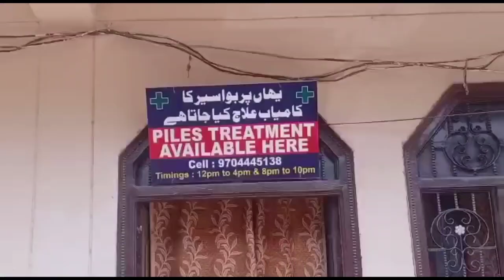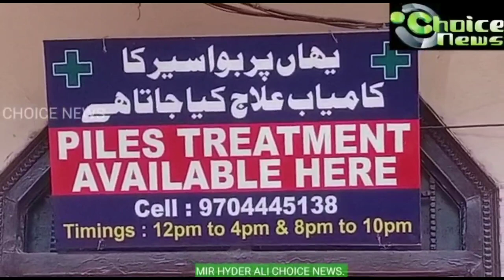Piles Treatment available at Hakeem Fazal Uddin,Chandrayan Gutta, Hyderabad.T.S.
Piles Treatment available at Hakeem Fazal Uddin,Chandrayan Gutta, Hyderabad.T.S.(Report Mir Hyder Ali Choice News)